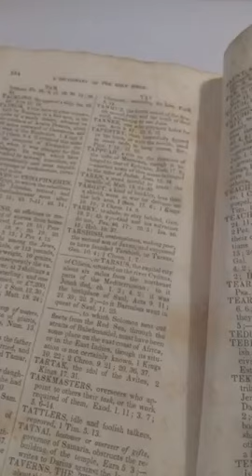1831 Antique Book HOLY BIBLE Barr's Complete Index and Concise Dictionary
Antique book from the year 1831 from New York. Third Glascow Edition.